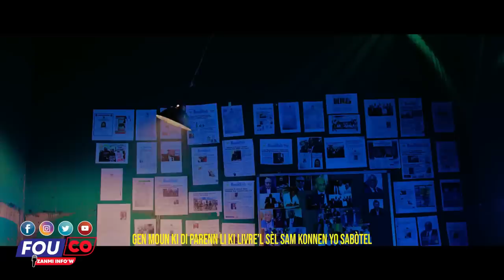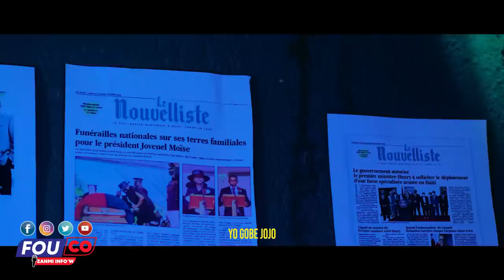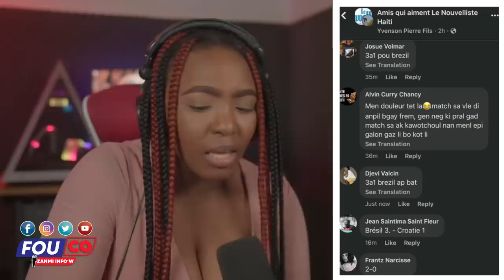Ay Fout jwèt la chanje faz nèg yo nan Gwo kouri pi rèd zen pete/ FOUCO